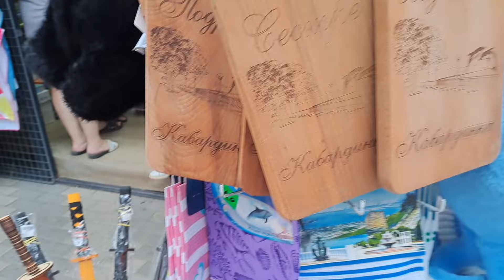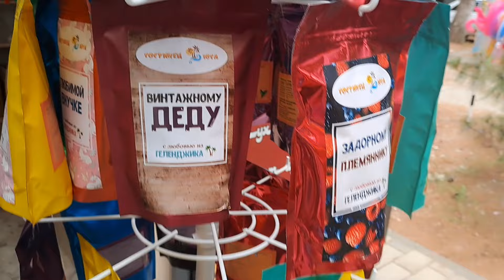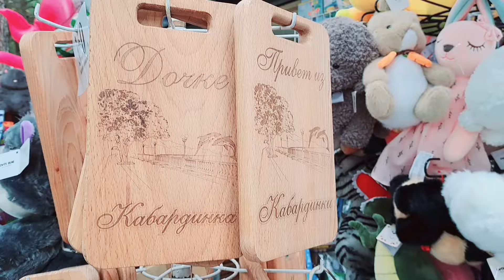ПОКУПАЕМ СУВЕНИРЫ С МОРЯ. АТТРАКЦИОНЫ ДЛЯ ДЕТЕЙ В КАБАРДИНКЕ.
РАЗВЛЕЧЕНИЯ НА МОРЕ. ПРОГУЛКА ПО НАБЕРЕЖНОЙ.